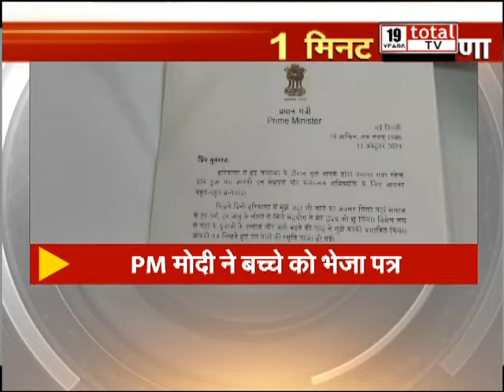5 मिनट में देखें हरियाणा की हर बड़ी खबर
5 मिनट में देखें हरियाणा की हर बड़ी खबर